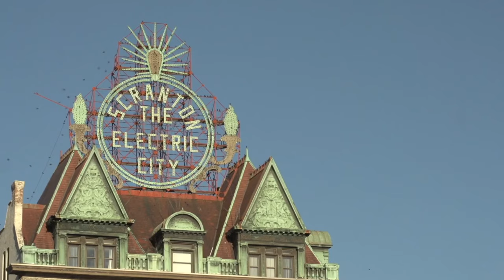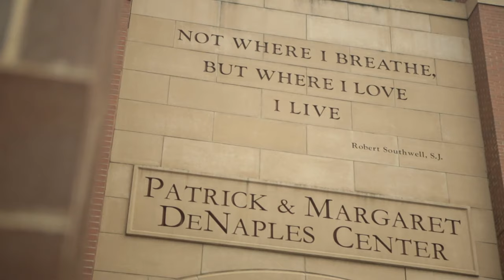Meet the 29th President of The University of Scranton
Get to know Joseph G. Marina, S.J., who will succeed Scott R. Pilarz, S.J. as the 29th President of The University of Scranton this summer.